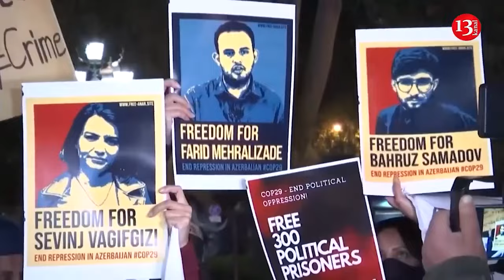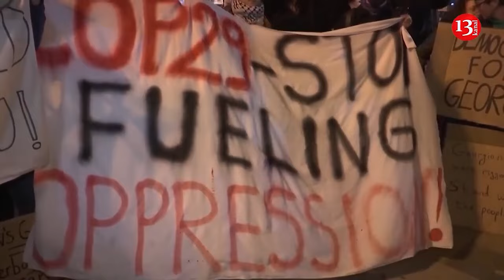China puts on show its latest stealth fighter in bid to assert military supremacy in East Asia